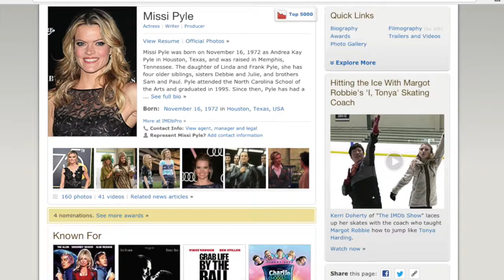Tea with Missi Pyle II ShevyBolts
Hey guys!

I had the lovely opportunity of having tea and chats with actor Missi Pyle here in Toronto. We spoke a lot about the acting world and she gave me some great advice. She is an amazing talented woman and I can't wait to see her upcoming projects!

Videographer for Baz Luhrmann Clips:
Melissa Gonzalez

Monologue from the Film:
'A Woman Under the Influence' written by John Cassavetes